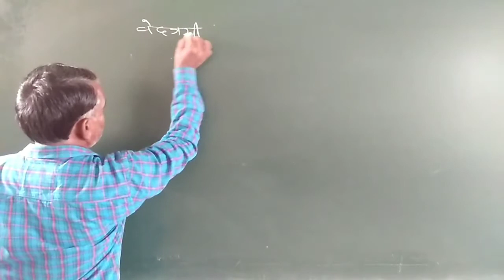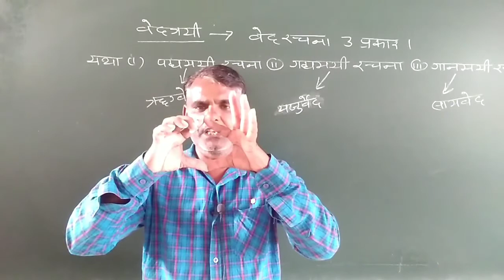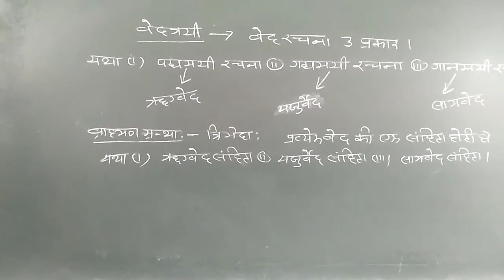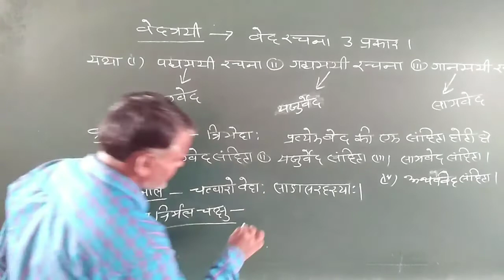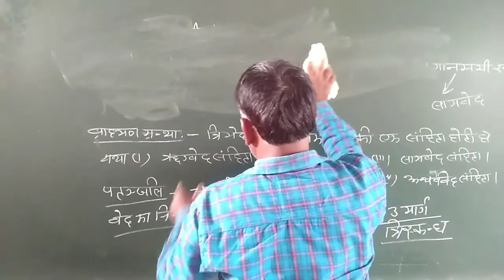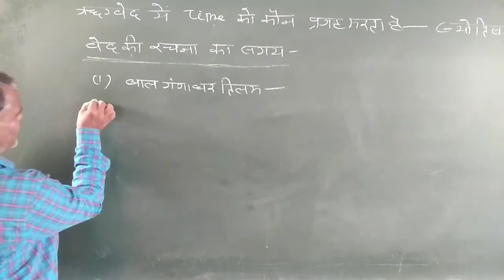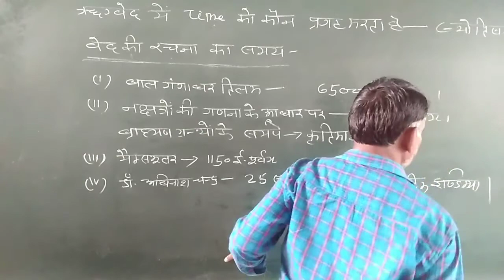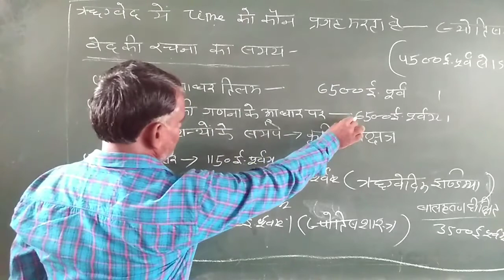संस्क्रत साहित्य का इतिहास | Part 3 | संस्कृत व्याकरणम | Sanskrit Grammar | RBSE